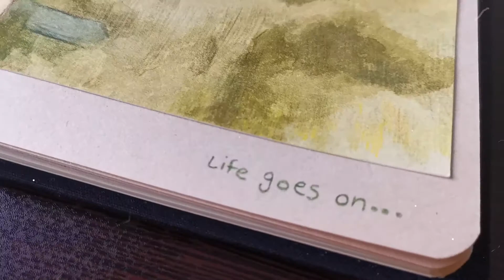BTS 'Life Goes On' MV scene painting 🌱 WATERCOLOR painting - JIN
Hi there~
I hope you're feeling great~
It was a stressful day for me and I tried to overcome it by painting worldwide handsome in 'life goes on' MV and I'm feeling a lot better thanks to this painting~

Hope you enjoy watching the video and receive lots of good vibes~